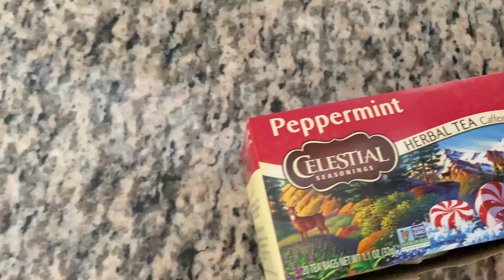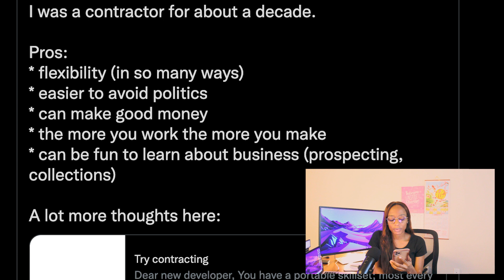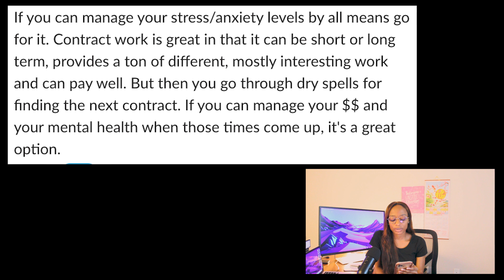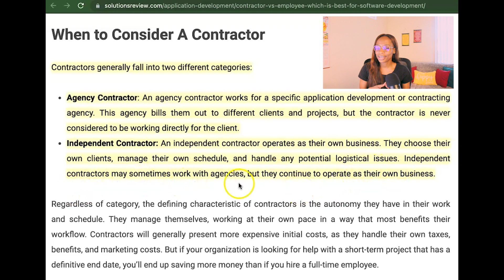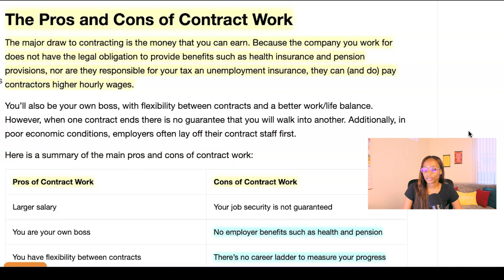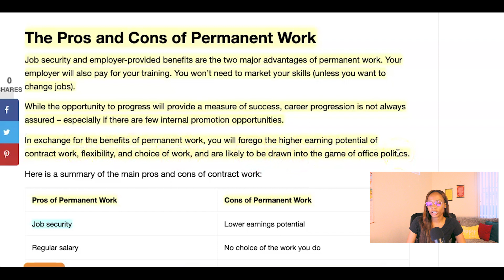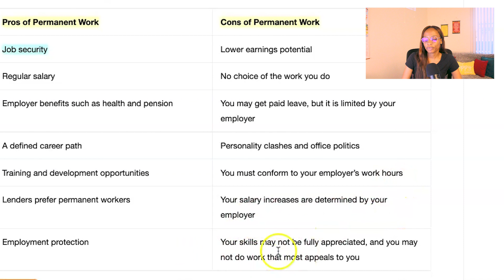Full-Time Vs. Contract Developer: Which is Better? 🤔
In this video, I discuss my research on full-time work vs contract work as a developer and why I'm considering contract work. Which do you prefer?